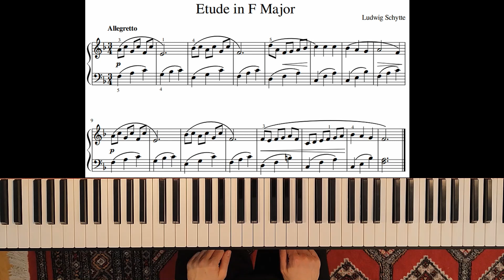Schytte - Etude in F major - Tutorial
Ludwig Schytte - Etude in F major - Tutorial